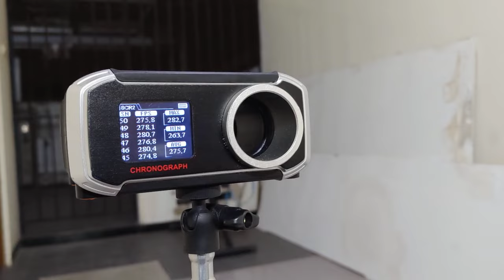Bohan SLR MK8 Geissele Chrono test out of the box Gel Blaster